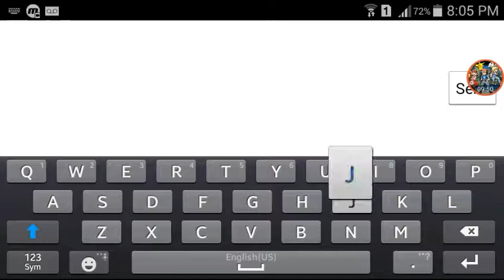More Season 2